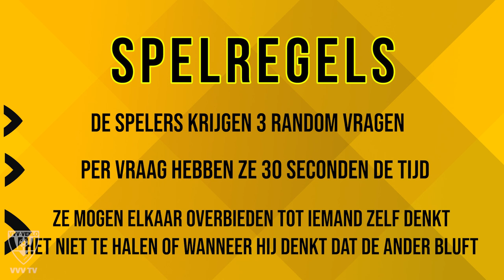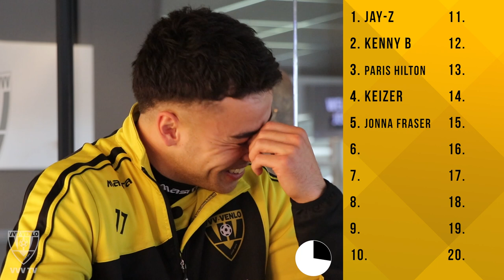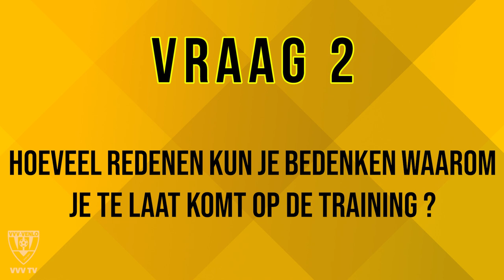LEUGENAER | #2 Dekker vs Hunte | 'Van heel de wereld zeg jij Kenny B..'